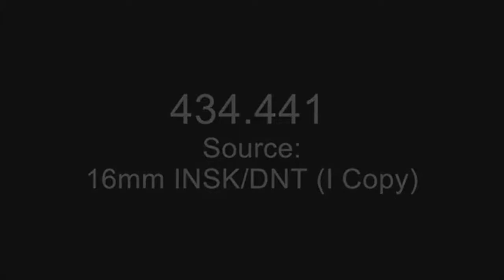The Warm Coat (1969) Sea Otter Transplant Documentary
This film is a documentary account of Operation Sea Otter Transplant, a joint effort of the U.S. Atomic Energy Commission, the U.S. Department of the Interior, and the Alaska Department of Fish and Game to relocate sea otters and reestablish them in their former ranges. The otters were airlifted from Amchitka Island, a site of AEC underground nuclear tests, to Southeast Alaska and the Pribilof Islands.

From the National Archives